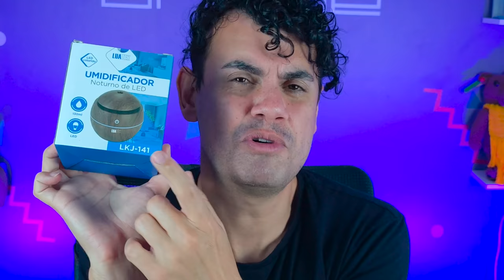ABRINOasCOISA #83 - CHEIO DE COISAS DIFERENTES - Fubá online - Fubá online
Veja essas Play lists:
Quem me enviar alguma coisa? 💌 🎁
Para: Fubá
Coronel Macedo-SP
Compras da Wish
compras da Shopee